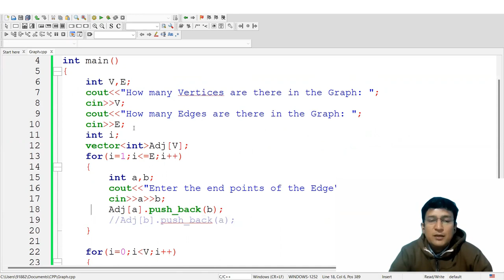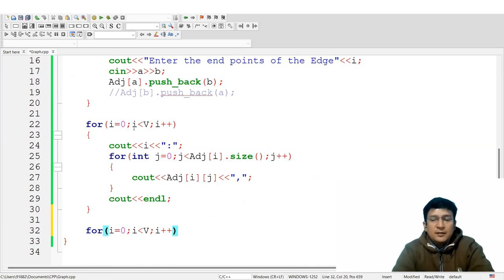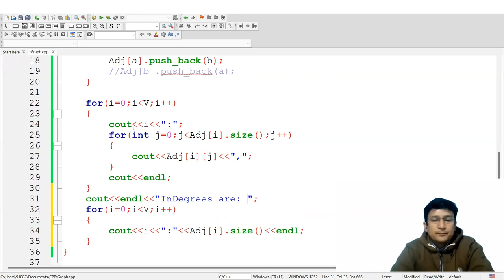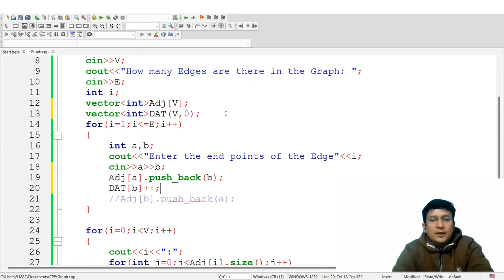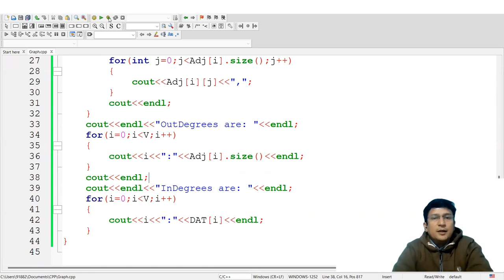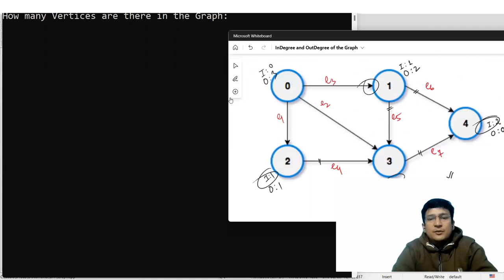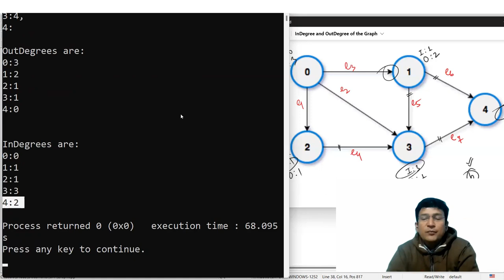How to find Indegree and OutDegree of a Graph (In Hindi) :: Program using C++ STL